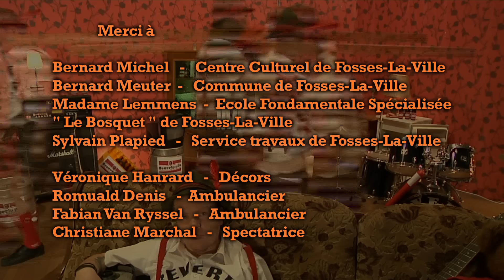Beverly Pils - Clip "J'ai la goutte" (Rock festif belge).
Clip du groupe festif et pilsant belge "Beverly Pils". Chanson "J'ai la goutte". Clip réalisé en février 2012.
Chanson tirée du troisième album studio intitulé "J'ai la goutte".